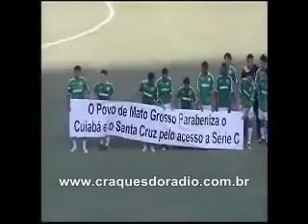Santa Cruz 1 x 0 Cuiabá - Brasileiro-4ª Divisão 2011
23/10/2011
Campeonato Brasileiro-4ª Divisão - Semifinal
Santa Cruz 1 x 0 Cuiabá
Gols: Bismarck

Créditos: TV Clube PE